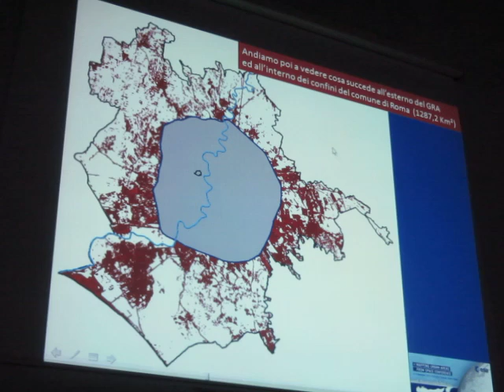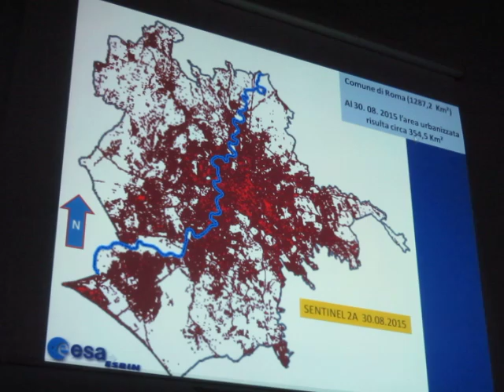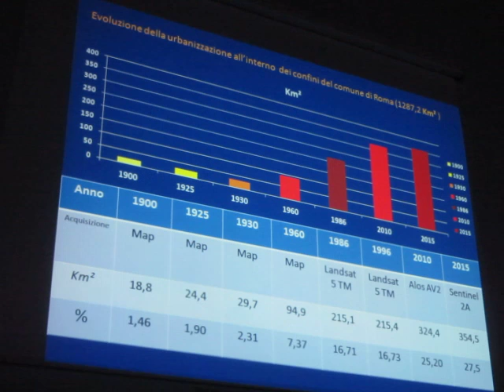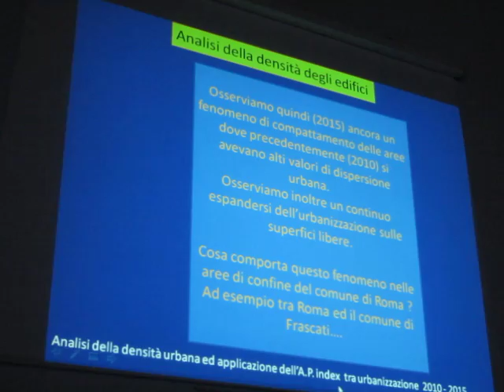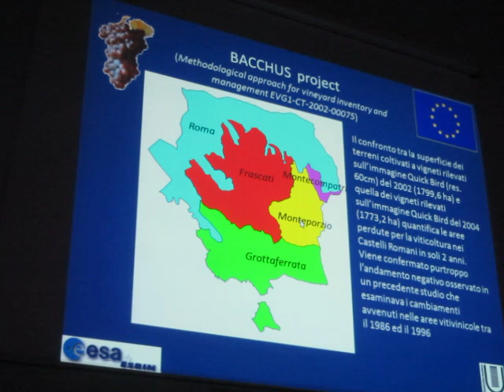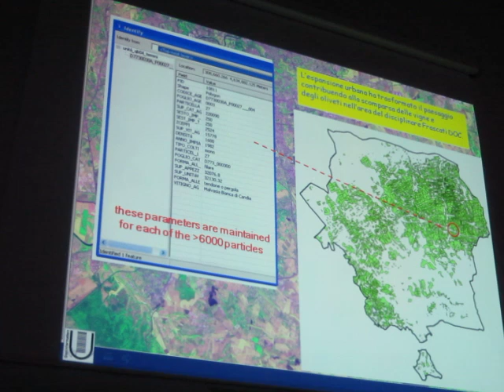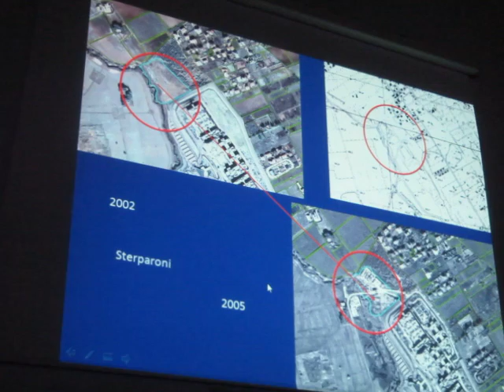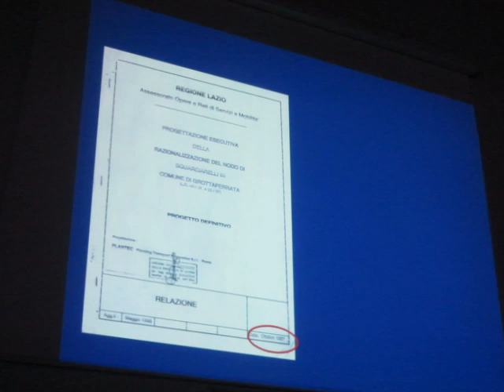L' OCCHIO DEL SATELLITE 4 - Loret e il territorio di Roma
1287 kmq questo il territorio della Capitale. 324 kmq l'urbanizzazione
Tutte le variazioni intervenute nel tempo.
L'assalto dal 1900 al 2015. e si continua a costruire.